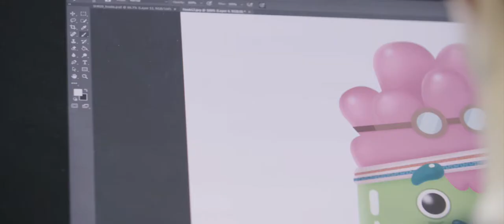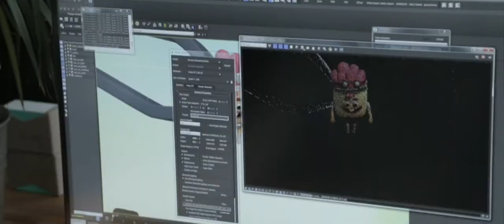A Husky Story | The Making Of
Feed Me Light was stoked with the opportunity to produce this animation video with Night Agency, for their client Kiehl’s.

The 2-minute video with 3 trailers, was to be released on Kiehl’s YouTube channel communicating the story behind their new product Nightly Refining Micro-Peel Concentrate.

Based on the key character Jim, a small quinoa husk, the video was to tell ‘A Husky Story’, or the Unexpected Skincare Triumph of a Quinoa Husk Named Jim. In the video we travel with Jim on his journey from his home on the quinoa farm to then be a fundamental ingredient in the new Kiehl’s Micro-Peel product.